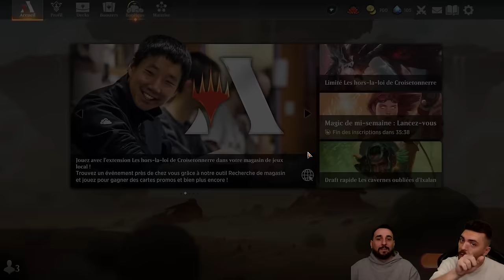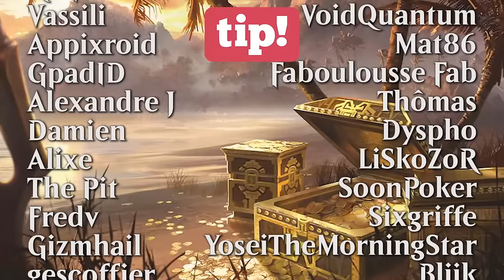LA NOUVELLE MÉCANIQUE D'OUTLAWS EST BROKEN ! RAKDOS CRIME EN STANDARD !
Annonce 00:00
Decktech 02:28
Gameplay 08:01